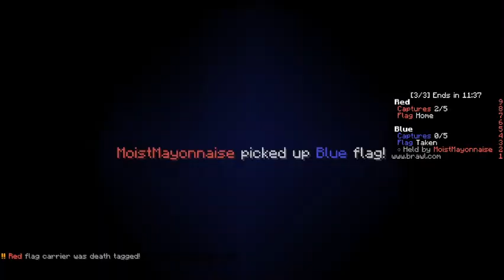TF Practice 7/5/21 - BrawlCTF